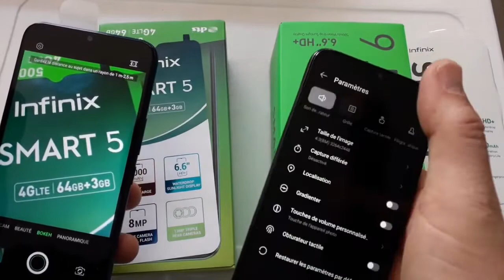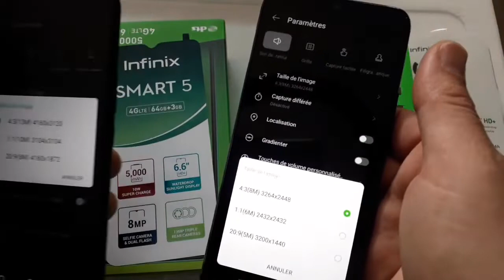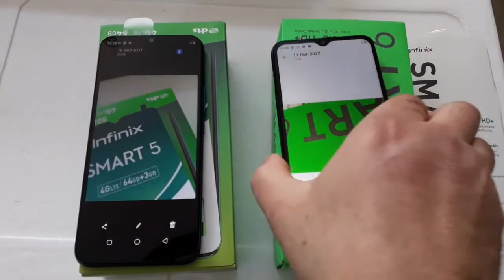comparaison Test camera infinix smart 6 vs test camera infinix smart 5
comparaison Test camera infinix smart 6 vs test camera infinix smart 5,infinix smart 6 VS infinix smart 5 speed comparaison,infinix_smart6 VS infinix SMART 5 : SPEED Test ,infinix smart 6 VS infinix_SMART5 : SPEED COMPARAISON